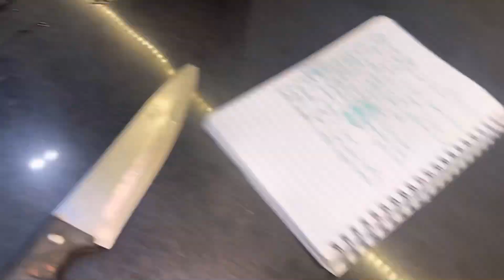Making Rice n Spice gone wrong